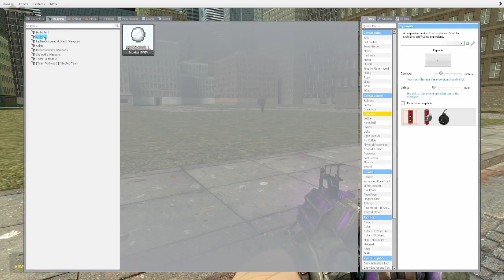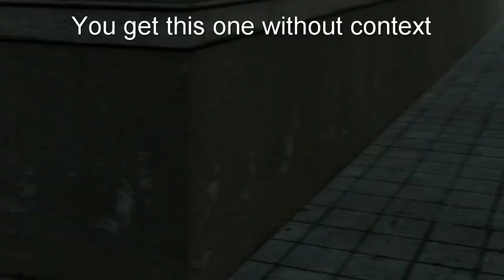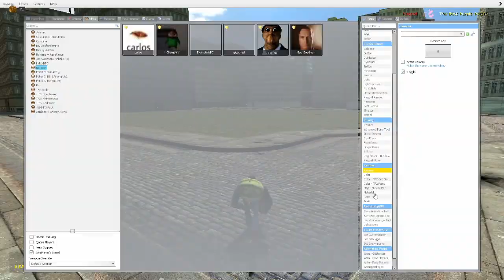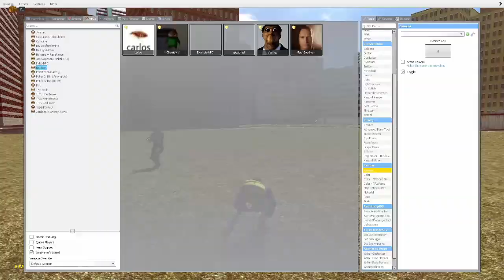Gmod sandbox- NEVER go into the back alleys of London.. (Garry's mod skits, bits, and funny moments)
gmod logo on thumbnail by icons8 (here because it was their policy)
thumbnail was also made in gmod, edited in google slides.